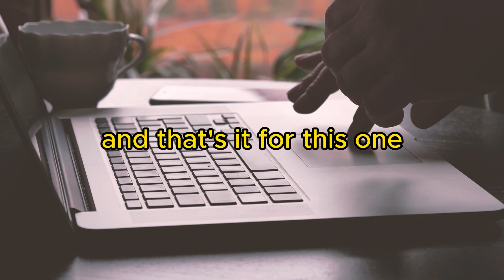Samsung Galaxy A14 5G Ultra vs Samsung Galaxy A15 5G - Full Comparison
🔥📱 In this epic battle of smartphones, we pit the Samsung Galaxy A14 5G against the Samsung Galaxy A15 5G, dissecting specs, features, and everything you need to know to make the right choice! 🤔💡 Join us for an in-depth review to help you decide which flagship device deserves a place in your pocket.

🔍 Key Highlights Explored:

Display Brilliance: Unveiling the screen technologies for stunning visuals
Performance Wars: A deep dive into processors, RAM, and capabilities driving these giants
Camera Showdown: Pixel-perfect analysis to capture your best moments
Battery Endurance: Which device keeps you powered throughout the day?
Operating Systems: Navigating the realms of Android and iOS ecosystems
Design and Build: Aesthetics and build quality scrutinized for that premium feel
🛒 Ready to make an informed decision? Watch our comprehensive review to discover which flagship suits your needs and preferences! Let the showdown begin! 🚀📲